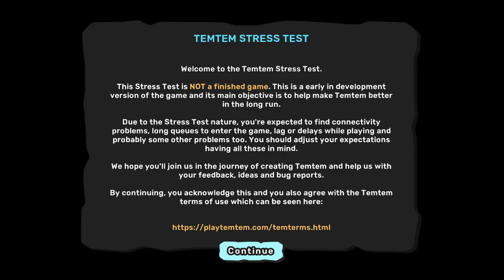temtem stress test